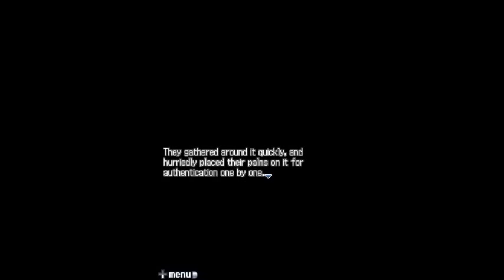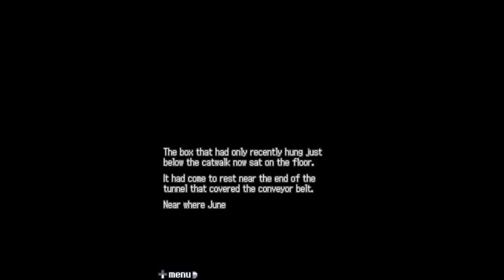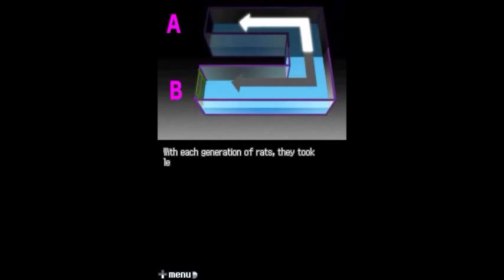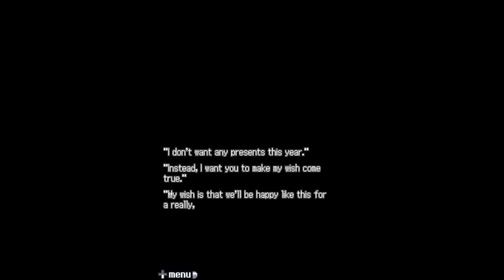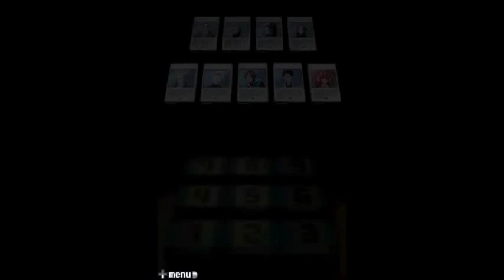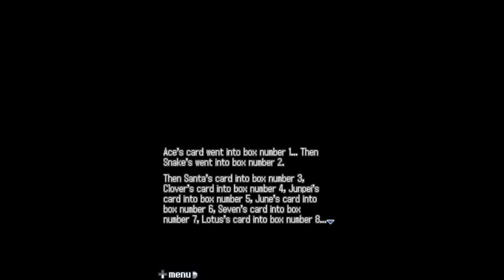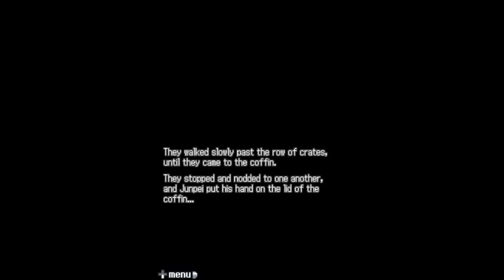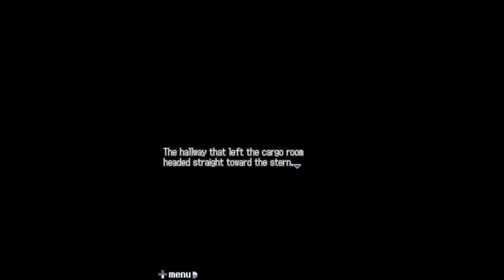999 9 Hours, 9 Persons, 9 Doors Door 6 (Safe Ending Route)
Yay, now that I don't have upload limit, i can upload the video without splitting it. The changes start appearing a bit into the Boiler room, but the major story changes are starting from the escape from the boiler room.